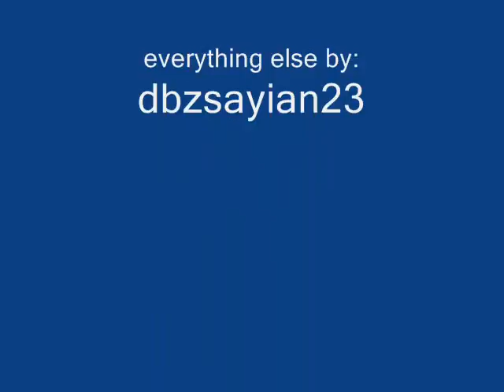dragon pivot z 3